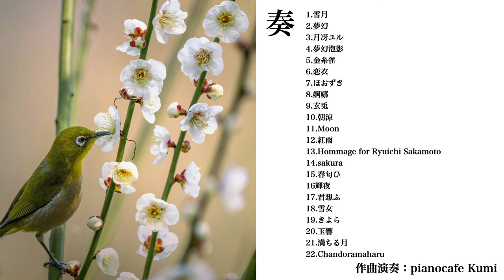oriental piano album~奏~original｜和風のピアノアルバム｜フリーBGM |楽譜｜sheet music｜作業用｜睡眠用｜Japanese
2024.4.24.ストリーミング配信リリース✨
お気に入りの和風セレクションです。
全曲フリーBGM ですので、いろいろな用途にご利用いただけます。

~楽譜~
PDF(ダウンロード）

ピアノ曲集こちらのサイトに多数出品しております。

収録曲
1.雪月 00:00
2.夢幻 02:40
3.月冴ユル 05:32
4.夢幻泡影 08:32
5.金糸雀 11:08
6.恋衣 12:22
7.ほおずき 14:23
8.婀娜 15:59
9.玄兎 18:41
10.朝涼 21:10
11.Moon 24:00
12.紅雨 27:45
13.Hommage for Ryuichi Sakamoto 30:37
14.sakura 32:27
15.春匂ひ 35:18
16輝夜 36:10
17.君想ふ 39:33
18.雪女 41:30
19.きよら 44:37
20.玉響 47:36
21.満ちる月 50:08
22.Chandoramaharu 51:30

おすすめアルバム♪✨（ストリーミング配信中）

🌺作曲演奏の個人的なご相談応じます。

商業音楽ライブラリ（CML)、CapCut、Audio Stock、TuneForestに音源を登録しております。
フリーbgmですのでご自由にご活用ください。

♪使用機材
YAMAHA Clavinova CLP-685(Bösendorfer）
Roland Rubix22
MacbookAir Logic Pro